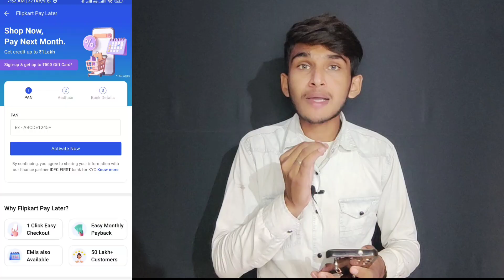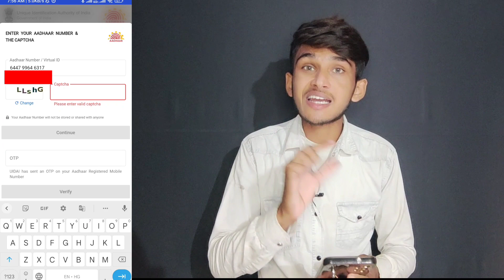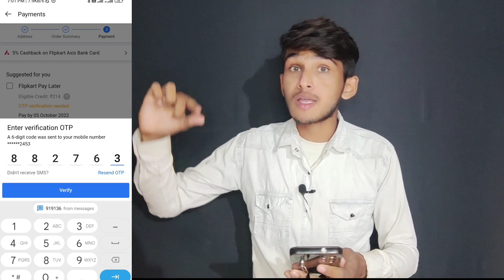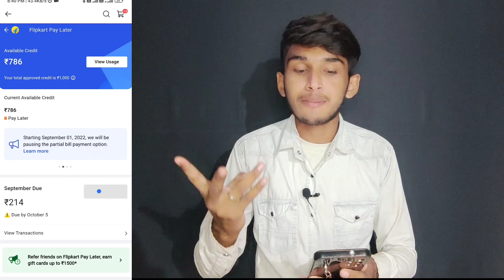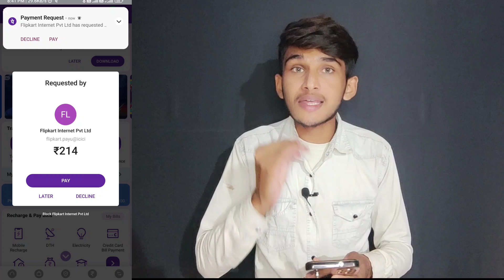Flipkart pay later kaise activate kare || Flipkart pay later payment kaise kare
Your Queries 😊

flipkart pay later activate kaise kare
activate flipkart pay later
Flipkart pay later bil payment